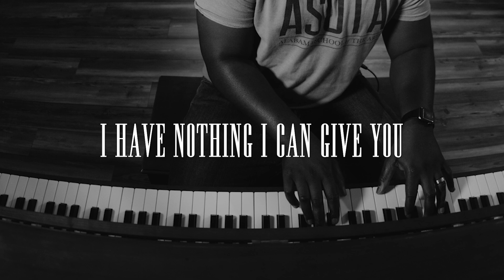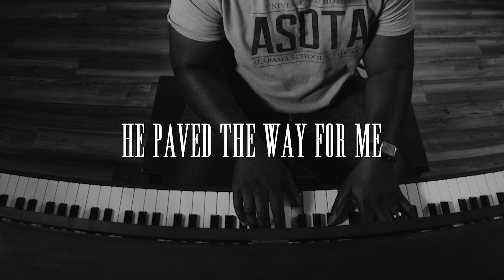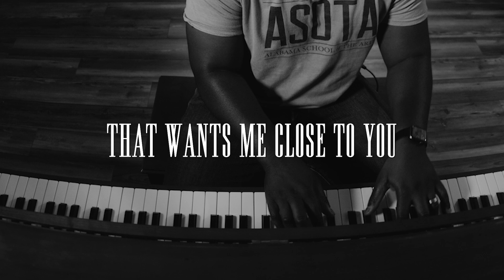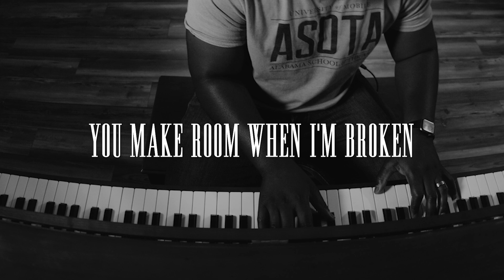You Make Room | Lyric Video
Lyric video for "You Make Room" by 3Circle Music, ft. Ben Kimsal